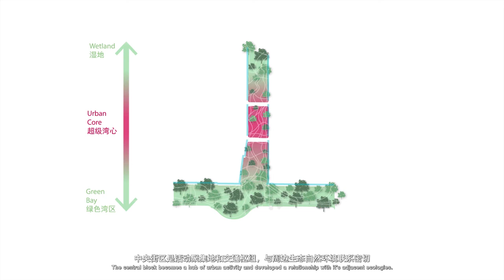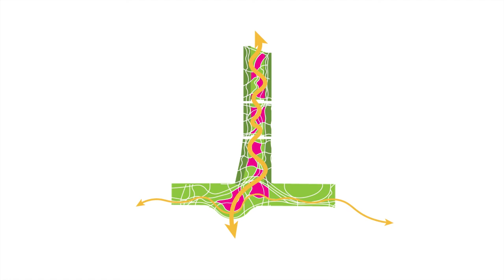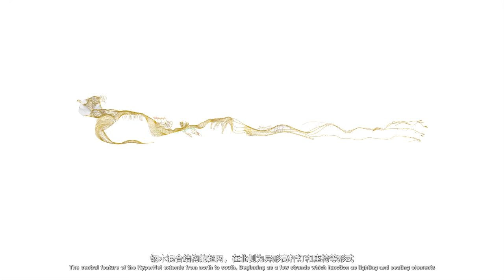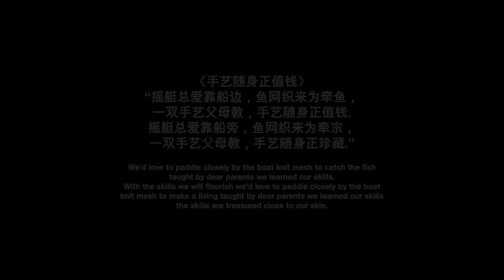Shenzhen Bay Super Headquarters “The Hypernet” AURA + Martha Schwartz & Partners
This is the result of the cooperation between AURA and Martha Schwartz & Partners: the Central Green Axis and Waterfront Competition for the Shenzhen Bay Super Headquarters Base in China. The design elaborates the notion of the ‘Hypernet’ beyond the idea of the ‘big solution’: it incorporates multiple layers of approach; as a large scale intelligent sculpture that merges history, culture, ecology, technology, and innovation into an iconic art piece. The Hypernet spreads horizontally and vertically along 22.4 kilometres, interconnecting the multiple levels of circulation intersecting at the new CBD, and creating poetic scenarios to isolate users from the bustle of the great metropolis.